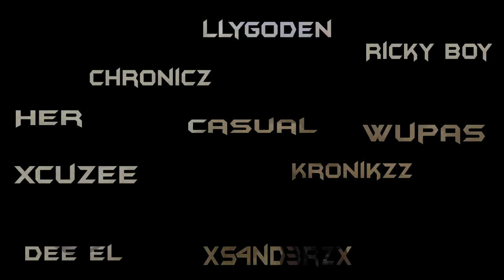little history minitage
did the sound in surround sound mode, so not sure if it will play properly on youtube, gunna rerender in stereo just in case